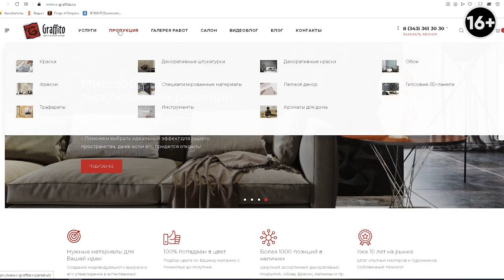Декоративная штукатурка, фреска или 3D панель. Какой вид покрытия выбрать? Третий выпуск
Привет, друзья! Это уже третий выпуск о настенных покрытиях. Мы уже поговорили о краске и обоях. Сегодня мы рассмотрим виды декоративных покрытий.

Вы узнаете о технологии создания фресок. Что такое 3D панель, где и как их чаще всего используют? Почему выбирая декоративную штукатурку мы получаем самый универсальный, на данный момент, инструмент для дизайна интерьера?

00:00 Начало
00:55 Поговорим про декоративную штукатурку
01:23 Возможности данного способа
03:42 Вид: микроцемент
04:18 В каких случаях выбирают декоративную штукатурку?
05:35 Можно-ли заменить обои? Универсальность
06:50 Декоративное покрытие. Фрески.
09:03 3D панели

Смотрите также первый выпуск: Дизайнерские обои VS Масс маркета. Какие обои выбрать? Преимущества и недостатки разных видов обоев.